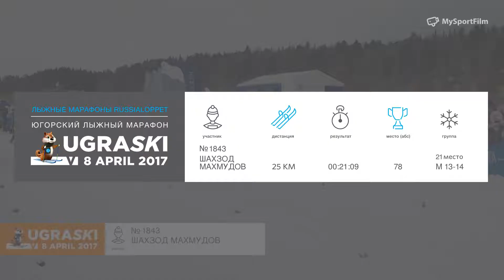UGRASKI 2017 / 5KM Махмудов Шахзод номер 1843